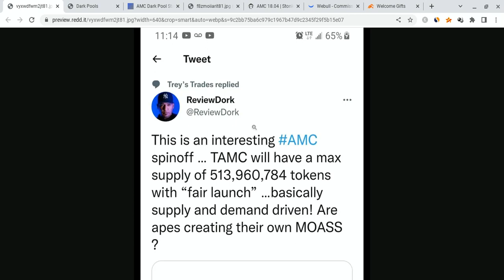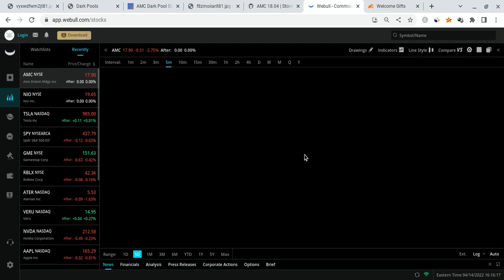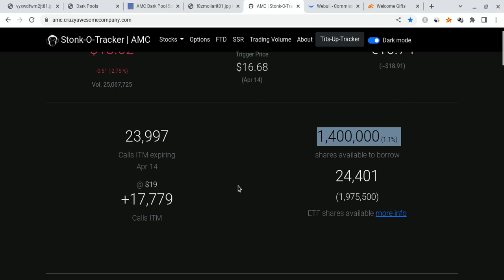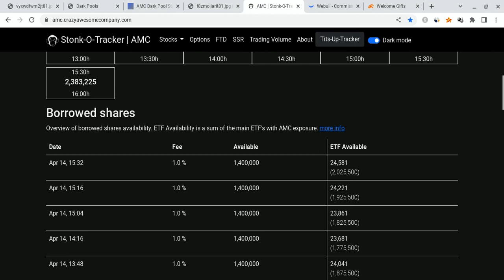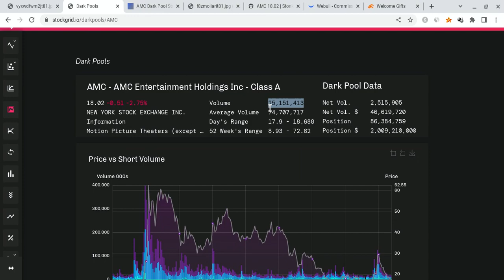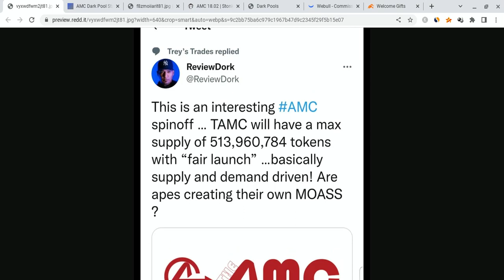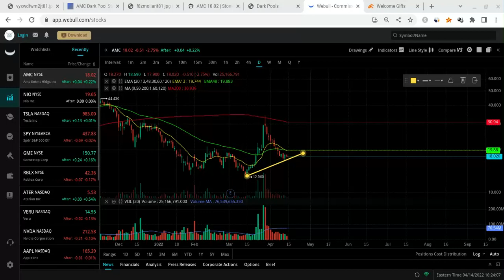🔥 AMC MAY EXPLODE NEXT WEEK!!! HUGE AMC PRICE PREDICTION! 🚀